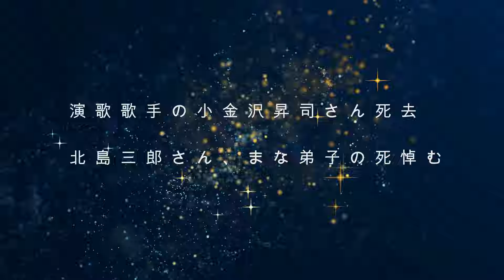演歌歌手の小金沢昇司さん死去 北島三郎さん、まな弟子の死悼む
喉の炎症に効くスプレーのＣＭで親しまれた演歌歌手の小金沢昇司さんが１１日午前２時３０分、呼吸不全のため神奈川県の医療機関で死去した。６５歳。神奈川県出身。告別式は近親者で行った。